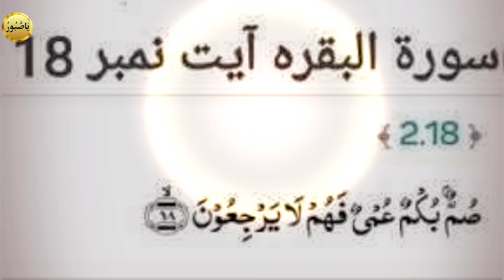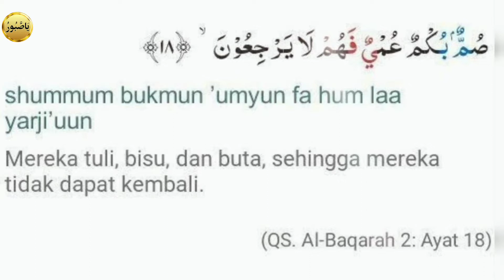Al Baqarah ayat18| Dushman sy bachna ka Powerful wazifa| summun bukmun umyun.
Allah SWT is saying here that they are deaf, mute, blind all3 at the same time. So Even though there is light there, they are not able to benefit from that light. Lets understand this.
what is the hram of being duff. If someone says come this way, here is the light. Can they hear this? No...right ? Fine, they can't hear. May be they can call out for help.But wait, they can not do this also because they are mute too. Ok, may be they can  see some one to have guidance from them.But that it is also not possible because they are blind too. (umyun). in other words all access to guidance have been taken away.
Then Allah says “La yarjiyoon”. . Which means they can't come back.But come  back to what. It means these people had light. They were where they supposed to be.their starting point was good.Then they went back. This is a nature of hypocrite specialy those who don't realize they are hypocrite. They may have come for good reasons. But they didn't had moral will, strength and character to hold onto this faith the way they should. so they went away. Therefore Allah says they are not able to come back now.